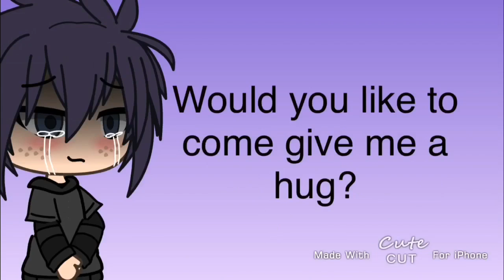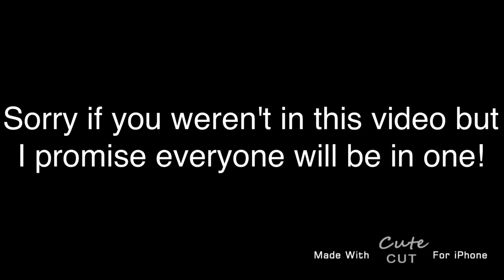Tamaki's appointment {my A.U}